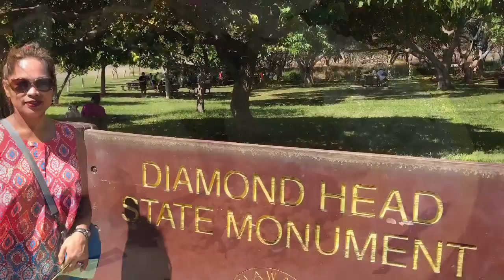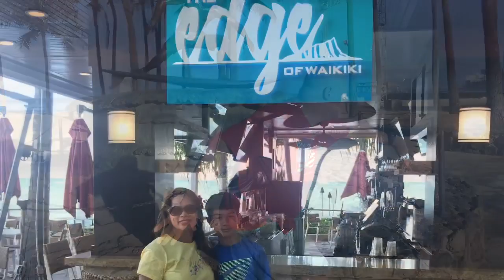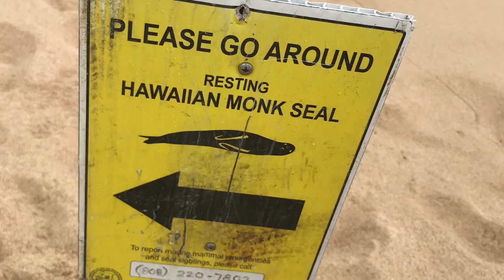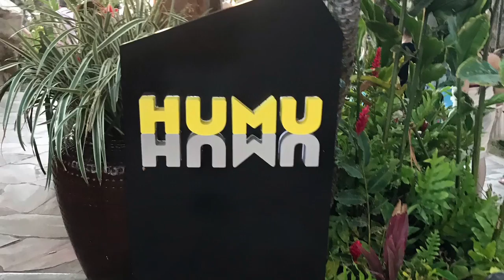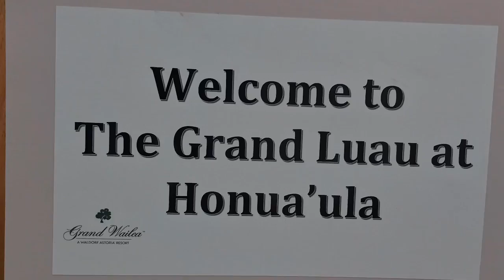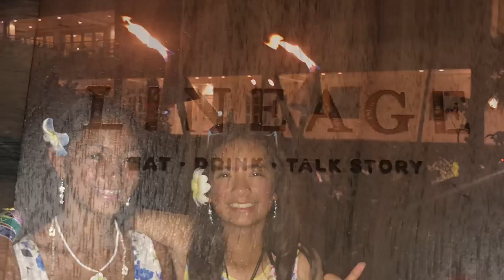July 17, 2019